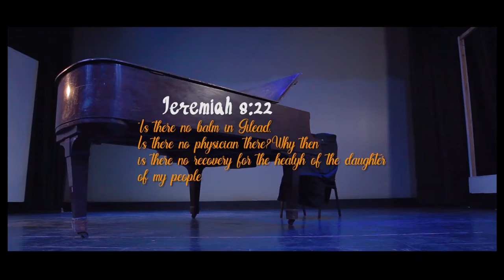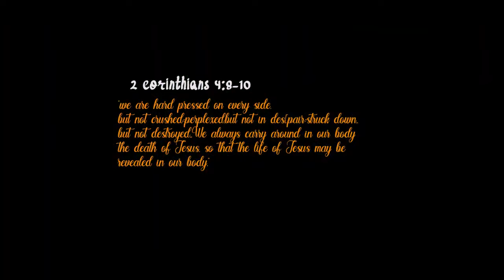Balm Of Gilead (Feat. Mico Mc-TDC, Mercy Rehimah, Tee Jay-MPNS) TEAM JESUS ALL DAY